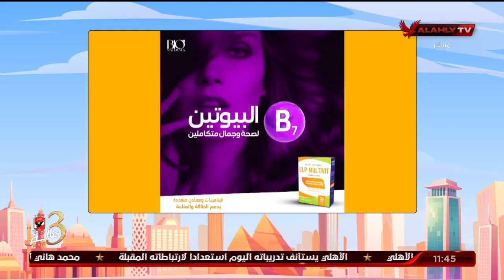نهاوند سري: ما هي أسباب النهجان وزيادة ضربات القلب؟..د. دينا أبو السعود تُجيب | 10 الصبح في الأهلي